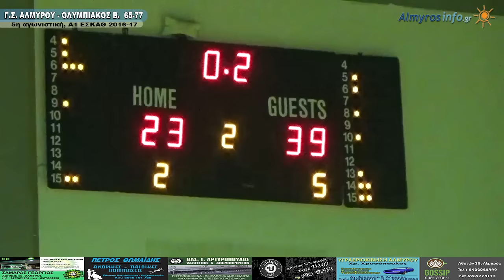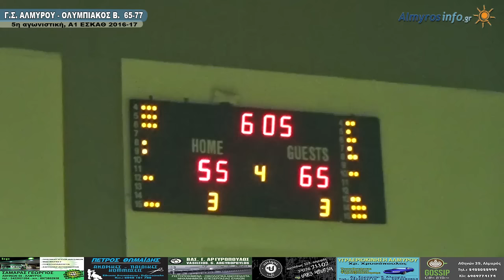Γ.Σ.ΑΛΜΥΡΟΥ - ΟΛΥΜΠΙΑΚΟΣ ΒΟΛΟΥ 65-77